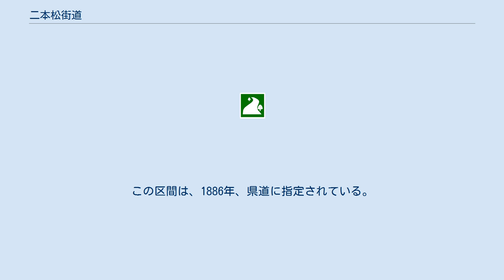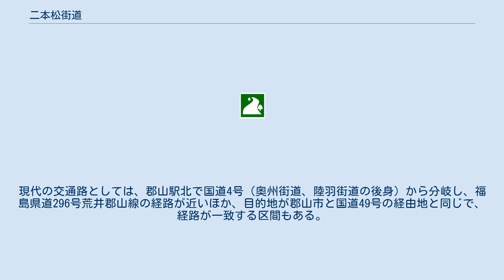二本松街道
二本松街道（にほんまつかいどう）は、陸奥国の会津若松と同国の二本松を結ぶ街道である。
会津若松と奥州街道を結んでいた。
会津街道とも呼ばれた。
 現在の福島県会津地方と中通り地方を結ぶ。
また、現代の交通路では、磐越自動車道、国道49号、磐越西線の会津若松市から、郡山市熱海町までの区間に相当する。
会津若松と猪苗代の間では、北側の下街道（本道）と南側の上街道があった。
加えて、沿線には初代会津藩の藩主、保科正之を祀る土津神社があり、これらの参拝などのために利用された。
街道は1892年、新たな県道が開通されるまで盛んに利用された 。
 会津若松から、北東の方角に向かう街道で、大寺（現在の福島県耶麻郡磐梯町）などを経由していた。
現代の交通路では、磐越西線が近い経路を通る。
現在、街道の道筋は磐梯町付近までは福島県道64号会津若松裏磐梯線、そこから同県同郡猪苗代町付近までは福島県道7号猪苗代塩川線がほぼ近い経路をとる 。
 会津若松から東の方角に向かう街道で、滝沢峠、沓掛峠のほか、猪苗代湖の北岸を経由して猪苗代町付近に至る。
沿線には滝沢本陣があった。
また、沓掛峠付近までは白河街道と経路を共有していた。
国道49号が会津若松市強清水付近から近い経路をとっている 。
 同町関都付近を経由後、現在の国道49号中山峠の北に位置する楊枝峠を経由し、現在の同県郡山市熱海町に至る。
熱海町からは現在の福島県道8号本宮熱海線を経て本宮市付近に至り、本宮から二本松までの区間は奥州街道と共有の区間になっている 。
 猪苗代町周辺の区間では、猪苗代町指定の史跡となっている区間がある 。
 現在の福島県郡山市の郡山駅の北で陸羽街道（奥州街道）から分岐して会津方面に向かう街道。
二本松街道と同じように、会津街道とも呼ばれた。
同市富田町、喜久田町などを経由し、同市熱海町で二本松街道に接続する。
この区間は、1886年、県道に指定されている。
現代の交通路としては、郡山駅北で国道4号（奥州街道、陸羽街道の後身）から分岐し、福島県道296号荒井郡山線の経路が近いほか、目的地が郡山市と国道49号の経由地と同じで、経路が一致する区間もある。